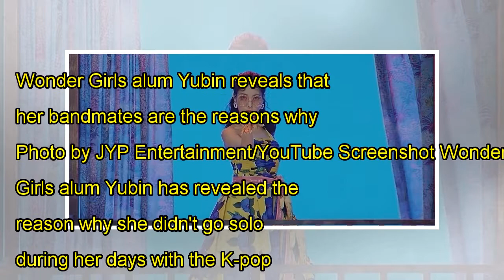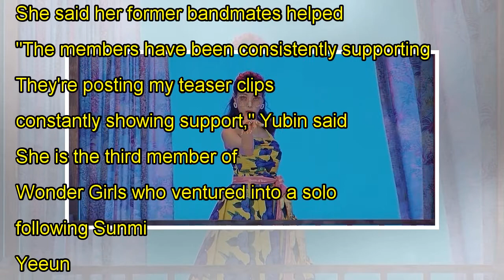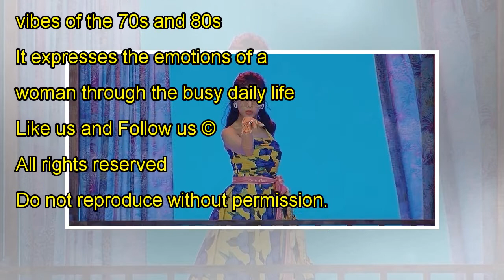Wonder Girls Alum Yubin Reveals Her Bandmates Are The Reasons Why She Didn't Go Solo